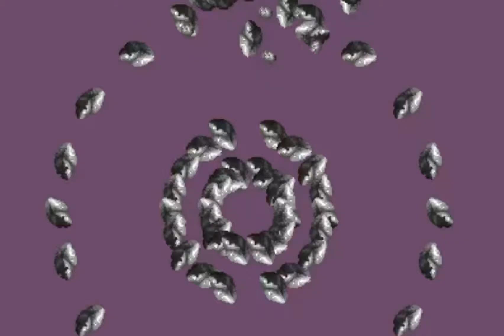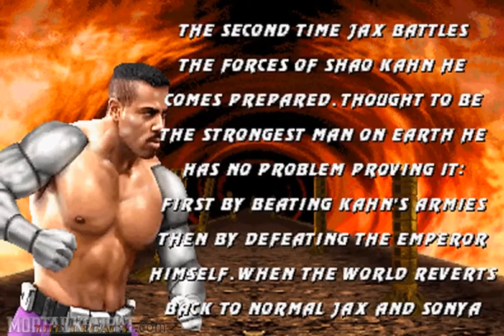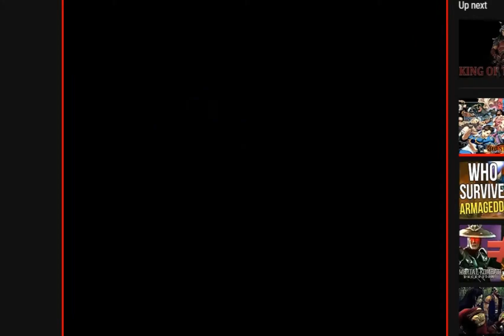Mortal Kombat series - All Jax's Endings (MK2-11)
what's going on, my fighting game crew, this is axel here, and we have an very fun mortal kombat content for u guys today.
alright, today's this video: here's my 13th episode for the outdated version of my MK series all endings with all MK11 characters including all kombat pack DLC's.
so, next up: he's another one of the most fan-favorite character since MK2, the Earthrealm's Special Forces unit, Jax: starting up with MK2 all the way MK11 as base roster.
so, if u guys want to see more the outdated version of my MK series all endings with all MK11 characters.

Major Jackson "Jax" Briggs is a cybernetically-enhanced soldier who is the leader of the Outerworld Investigation Agency (OIA), Earthrealm's Special Forces unit, in the Mortal Kombat fighting game series. He made his debut in Mortal Kombat 2.
Jax made his debut in Mortal Kombat II. He is portrayed as an archetypal African-American hero. In the Special Forces' chain of command, he is Sonya Blade's direct superior and the catalyzing force of Sonya's impulsiveness. Jax is clear-headed, careful and always keeping a watch on what his men are doing. When the need arises, he is a beast on the battlefield with the attitude and ferocity of a lion. He unscrupulously makes use of the most advanced technology at his disposal to improve both himself and his unit. He is responsible for the crime lord Kano's disfigurement, forcing him to wear a metal plate over a portion of his face.

In the alternate timeline, Jax perished at the hands of Sindel and was revived as a revenant by Quan Chi, whom he was forced to serve. Although he was eventually freed and brought back to life, his experiences as a revenant left him traumatized, reducing the once fierce warrior to a broken shell of his former self. Sometime afterward, he married a woman named Vera, with whom he sired a child, Jacqui. Jax was opposed to her joining the Special Forces, as he did not want her to experience the same horrors and traumas he had. In Mortal Kombat 11, it is revealed that his wife had died, breaking Jax even further and causing him to become a recluse. This gave Kronika the opportunity to recruit him in her goal of resetting the timeline, promising him the ability to stop Jacqui from joining the Special Forces. Whilst initially working alongside Kronika, he was convinced to return to the side of good by his past self, his daughter, and Raiden, turning upon his ally and joining the fight against her.

In the New Era, Jax starts out as an FBI agent who co-founded Outer World Investigation Agency alongside former Yakuza Kenshi Takahashi, after helping him fighting off the gangsters at the same night the former first met Shang Tsung.

Mortal Kombat is a media franchise centered on a series of fighting video games originally developed by Midway Games in 1992.

The original Mortal Kombat arcade game spawned a franchise consisting of action-adventure games, a comic book series, a card game, films, an animated TV series, and a live-action tour. Mortal Kombat has become the best-selling fighting game franchise worldwide and one of the highest-grossing media franchises of all time.

The series has a reputation for high levels of graphic violence, including, most notably, its fatalities, which are finishing moves that kill defeated opponents instead of knocking them out. Controversies surrounding Mortal Kombat, in part, led to the creation of the Entertainment Software Rating Board (ESRB) video game rating system. Early games in the series were noted for their realistic digitized sprites and an extensive use of palette swapping to create new characters. Following Midway's bankruptcy, the Mortal Kombat development team was acquired by Warner Bros. Entertainment and reestablished as NetherRealm Studios.

so, l hope u enjoy my 13th episode of outdated version of my MK series all endings with all MK11 characters video, and uh, l'll be back to some more fighting games character themes versions, fighting games playthroughs or maybe game over compilation content very soon as possible.
and if u guys don't forget SMASH the like button, comment & subscribe to the fighting game content, l'm greatly appreciate that. and let's get this GO compilation volume series to 50 likes and l'll will do another new GO compilation volume video very soon.
anyways, as always, l hopefully u enjoy my 13th episode of outdated version of my MK series all endings with all MK11 characters video, l see you for more fighting game content very soon :)
enjoy & I'll catch you guys on the fighting game crew!